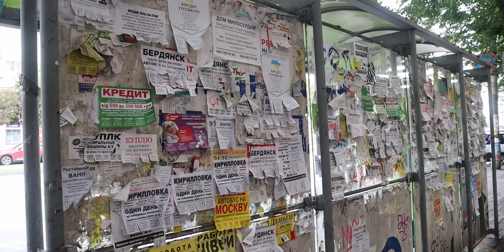ZAPOROŻE - ukraińskie miasto przemysłowe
Witajcie, w tym odcinku zwiedzimy ZAPOROŻE - ukraińskie miasto przemysłowe!
Co zobaczyć w tym mieście i co nas zdziwi tu?

🐰Konto Bankowe: 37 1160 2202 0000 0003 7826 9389 tytulikiem  „darowizna”
Irina Paszynska